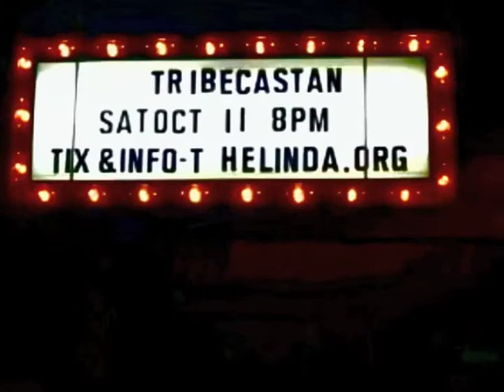TriBeCaStan - Bwiti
Live @ The Lidia, Albany (or Albania?)